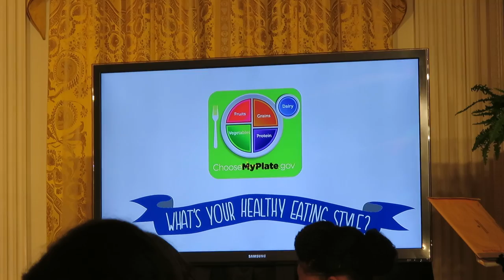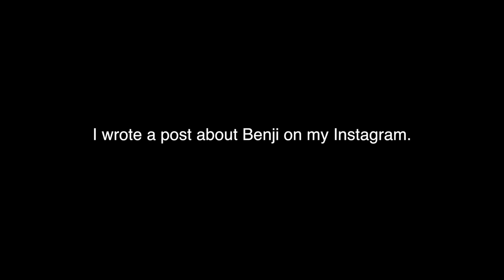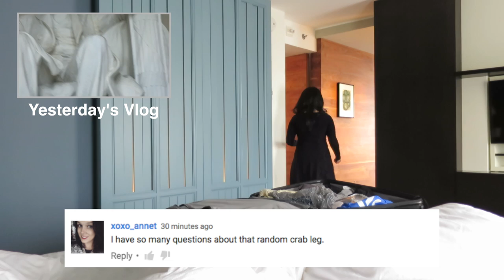We Were Invited to THE WHITE HOUSE! - March 15, 2016 - ItsJudysLife Vlogs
Judy's Links

Benji's Links

Vlog Camera We Use:

Blendtec Blender